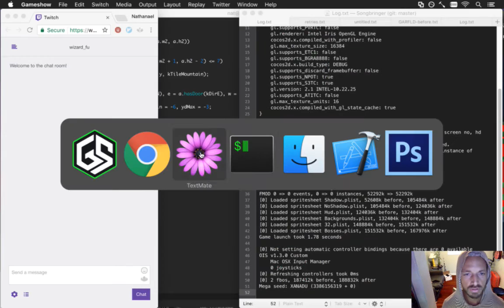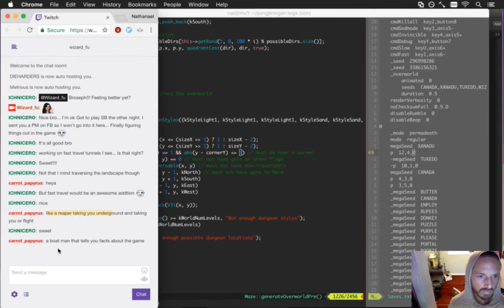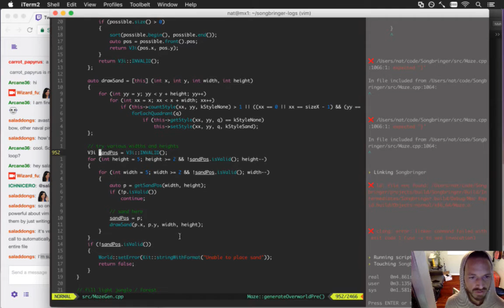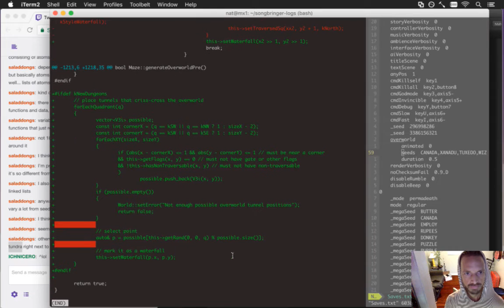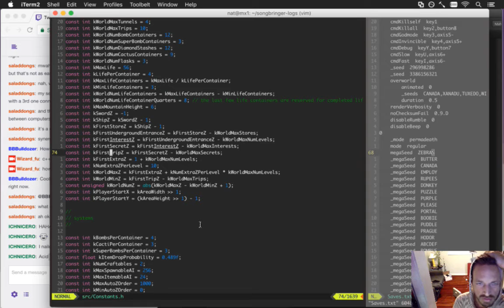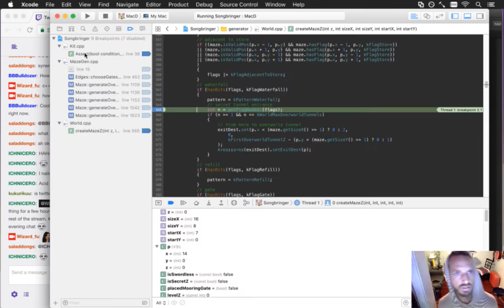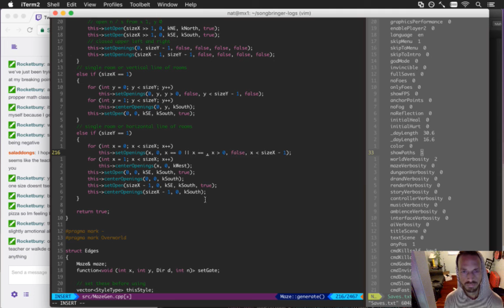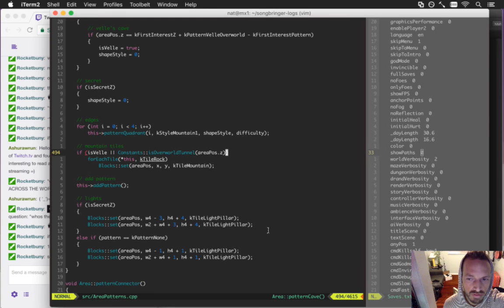Songbringer 534 - Secret Overworld Tunnels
Developing the action RPG Songbringer. A Zelda-inspired, pixel-art, indie game made by one guy. Today: making some tunnels that criss-cross the overworld.